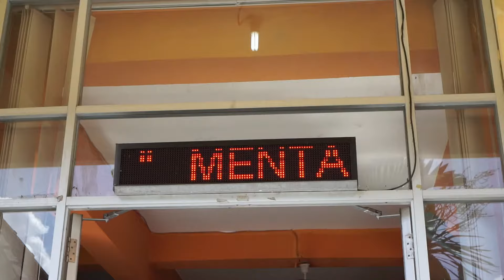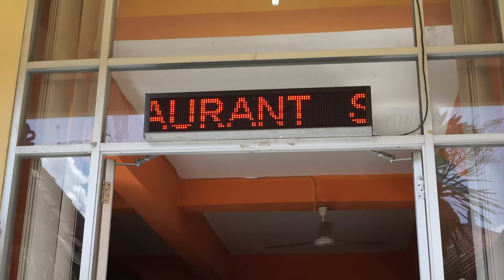Tahapan-Tahapan Table Set-Up Restaurant SMK Werdhi Sila Kumara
Hai Sobat Salam Pendidikan dan Salam Kompeten
Selamat Datang Di Channel SMK WERDHI SILA KUMARA
Di Channel ini Kalian Bisa Mendapatkan Banyak Ilmu Tentang Dunia Pariwisata ataupun tentang Dunia Pendidikan, Perhotelan dan Tata Boga

Jadi Bagi Sobat yang Pengen Mengenal Dunia Pariwisata Lebih Banyak Lagi Silakan Stay terus di Channel ini :

SALAM PENDIDIKAN dan SALAM KOMPETEN